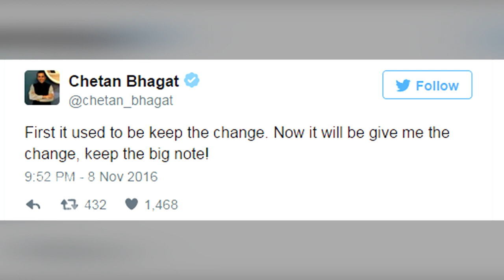Bollywood Reaction On PM Modi | Rs 500 And Rs 1000 Notes Demonetised